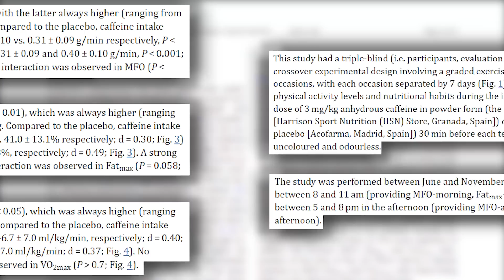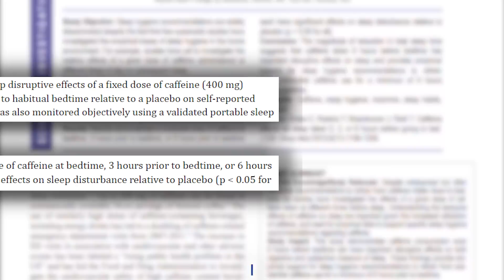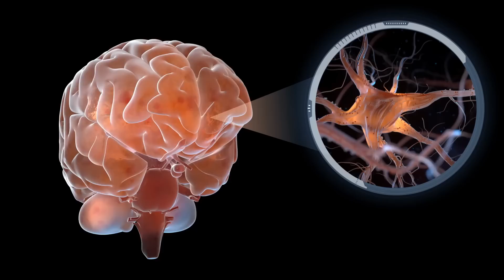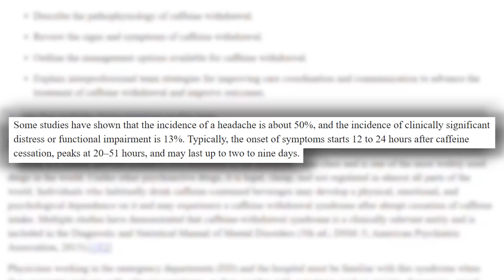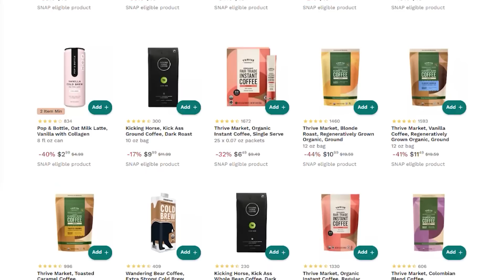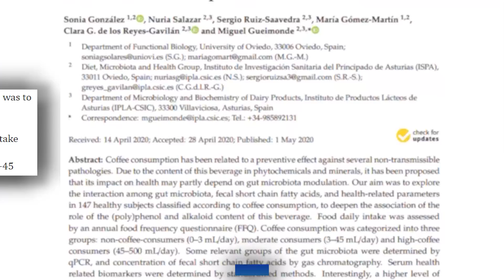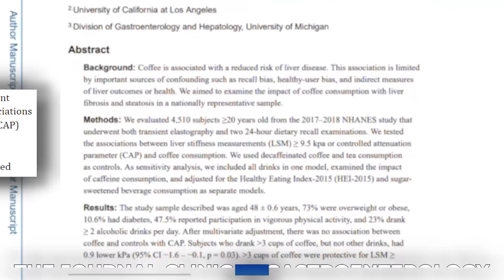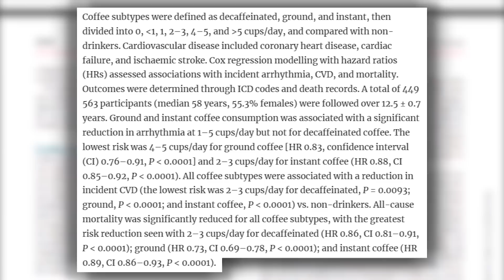8 New Caffeine Studies that Change Everything About Fat Loss, Longevity and Gut Health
8 Caffeine Studies That Will Blow Your Mind

References

Timestamps ⏱

0:00 - Intro
0:17 - Fat Loss
2:47 - Sleep
5:05 - BDNF & Brain Health
6:29 - Caffeine Withdrawal
8:36 - 30% Off Your First Order AND a Free Gift Worth up to $60
10:07 - Gut Health
11:50 - Depression
13:04 - Liver Health
14:41 - Cardiovascular Disease & Mortality